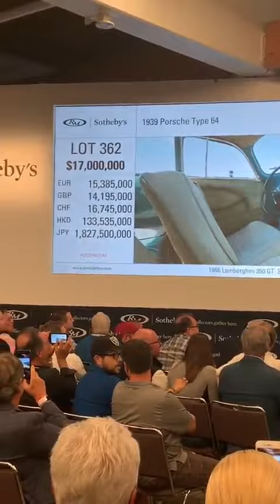CROWD BOOS! Raw Video of RM Sotheby's Monterey Auction Porsche Type 64 $70 Million Screw Up!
RAW FOOTAGE! The 1939 Porsche Type 64 heading to RM Sotheby's Monterey 2019 Auction was the most anticipated car of the event, but ultimately botched when there was confusion as to what number the emcee was saying. The auction went all the way to $70 million before it was clarified that it was only at $17 million. The crowd is heard booing and yelling "start over!" before the auction was taken down. Many car collectors and high profile figures had some choice words for RM Sotheby's.